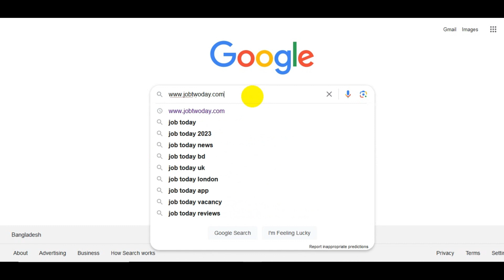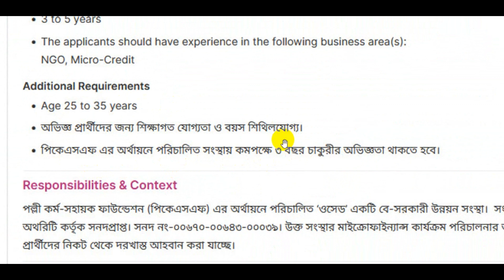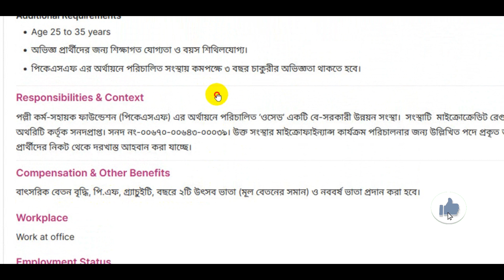ওসিড বাগমারা এনজিও নিয়োগ বিজ্ঞপ্তি | Osed Bagmara Ngo Job Circular 2024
✅ Declaration:
🚫⚠🚫Job2day  চ্যানেলে - এ প্রকাশিত যেকোনো চাকরি সংক্রান্ত তথ্য নিয়োগকারী প্রতিষ্ঠান কর্তৃক সংগ্রহ করা হয়ে থাকে। প্রকাশিত যেকোনো ধরণের চাকরি তথ্য/বিজ্ঞাপন বা নিয়োগ-প্রক্রিয়ার দায়-দায়িত্ব স্ব-স্ব নিয়োগকারী প্রতিষ্ঠানের। এ সংক্রান্ত কোনো অসত্য বা অসম্পূর্ন তথ্য অথবা আর্থিক লেনদেনের দায় Job2day চ্যানেলে-এর নয়। চাকরিপ্রার্থীদের এই ব্যাপারে সতর্ক হবার জন্য পরামর্শ দেওয়া হচ্ছে।🚫⚠🚫